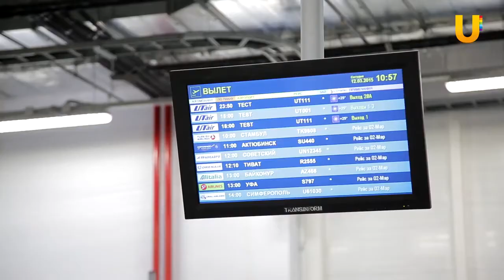Аэропорт Уфа. Пассажиропоток из Башкирии уменьшился на 45%. Интервью Андреев А.В.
Аэропорт Уфа. Интервью Андреев А.В.